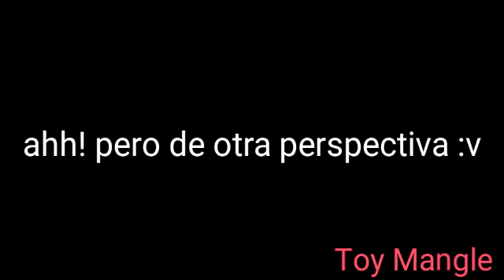Comics divertidos de FNAF SL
son 10 horas de edición y 3 minutos de vídeo :'v